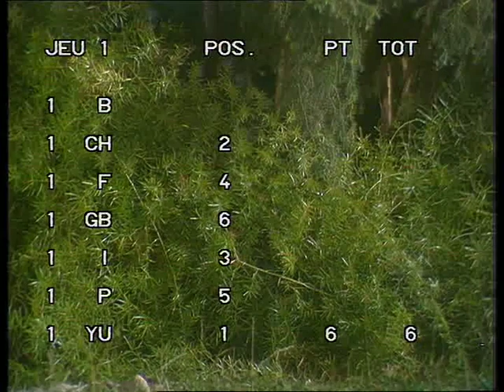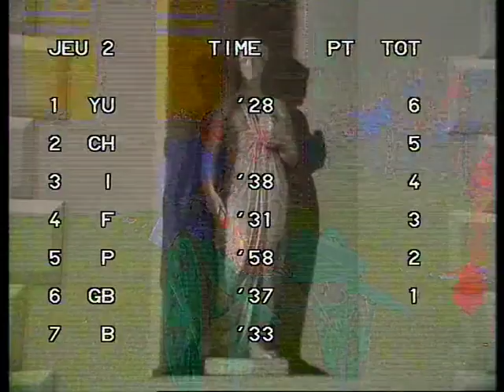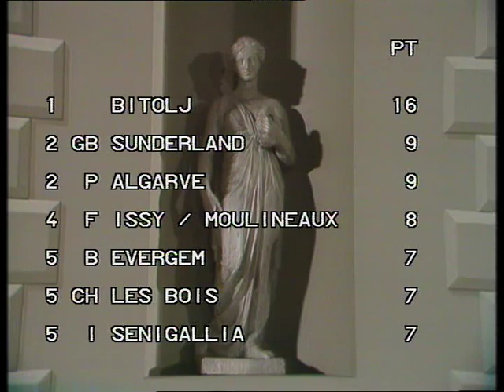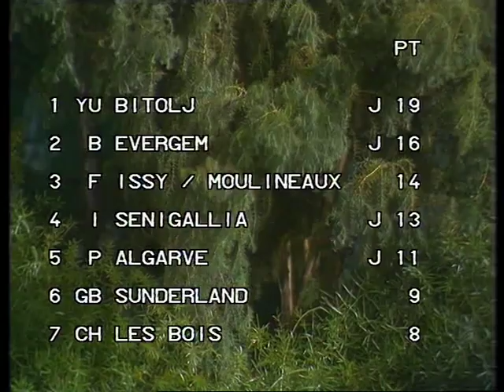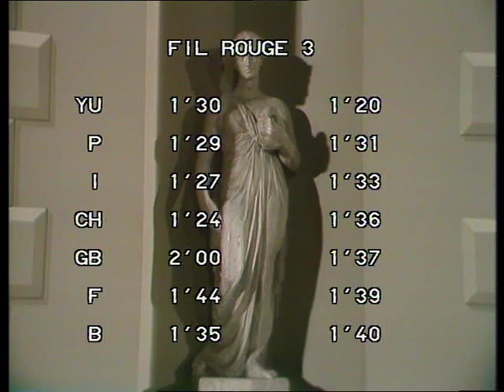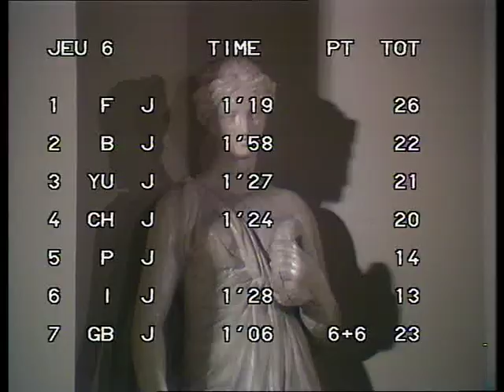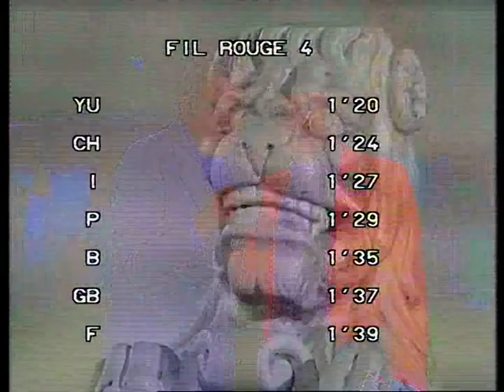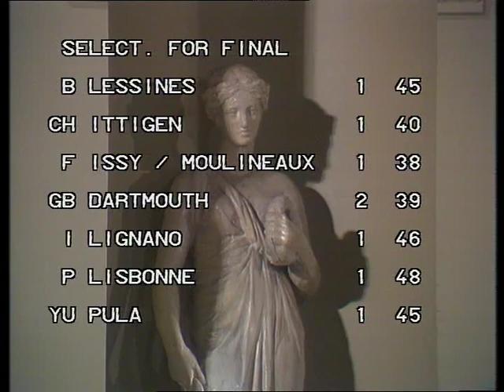Jeux Sans Frontieres 1981 - Sunderland (UK) - Heat 7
Heat 7 from Jeux Sans Frontieres 1981, with comments by Stuart Hall and Eddie Waring (in his last appearance). Great quality.